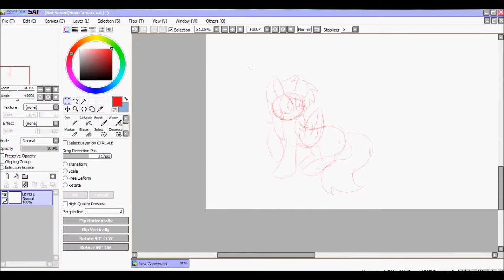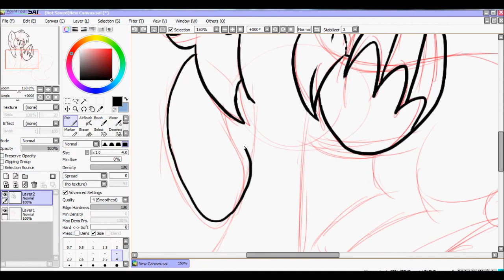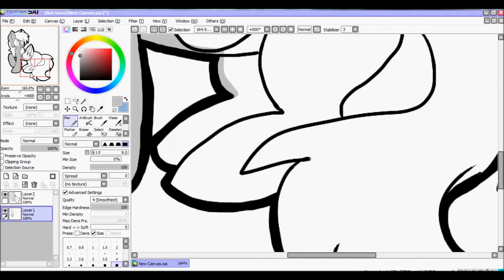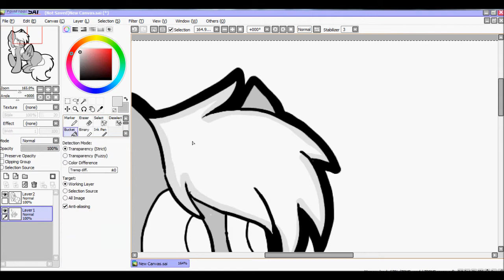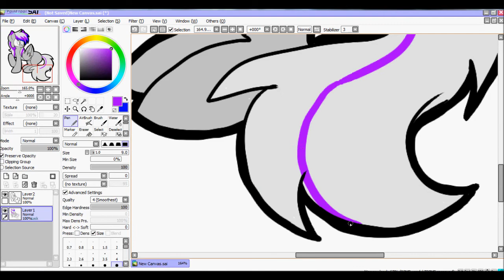How I Draw Ponies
I haven't posted anything in a while. I recently installed hypercam 2 and thought I'd break it in. Hate comments? keep em to yourself. No one cares if you like mlp or not.